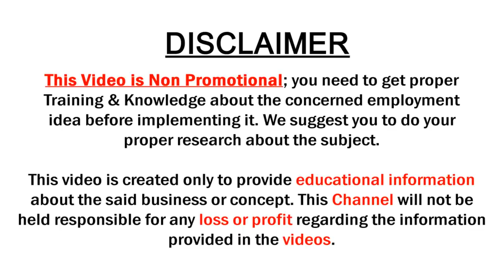Pure Organza Golden Tissue Designer Sarees with price | Miss India Designer Sarees | SumanTv